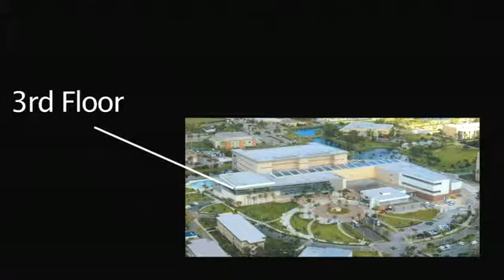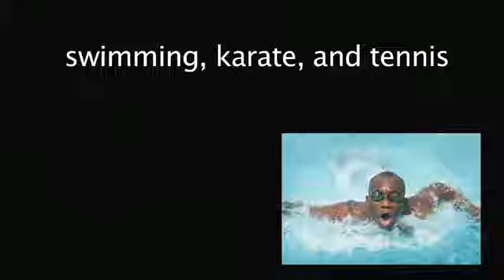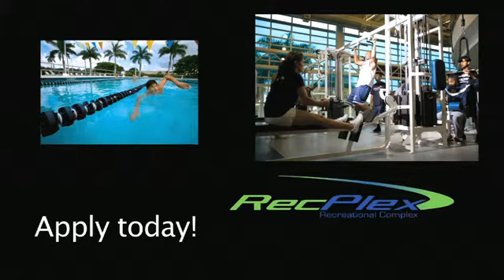Nova Southeastern University Recplex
Learn more about Nova Southeastern University's (NSU) Recreational Complex!

Transcript:

Have you been to NSU's all new, state-of-the-art RecPlex? It's 110,000square feet of recreational bliss. Activate your mind, body, and spirit by heightening your fitness and cardio level with over 200 pieces of strength and cardio equipment. And yes, our cardio deck is placed conveniently on the third floor. Hopefully, you won't be winded before you even begin.

Have you been to Mount Everest lately? I didn't think so. Why don't you challenge yourself by climbing our two-story rock wall. It will definitely give your upper, lower, and core areas a hard workout to say the least.

If mingling and gaming is your thing, then the intramural sports program isa great way to do just that. Take a break from studying, grab your friends, and bring your game. This season kicks off in September with men's, women's, and CoRec flag football.
Campus Recreation offers personal training, or if you tired of going at it alone, there are small group sessions available as well. We also have fitness assessments. Not that I'm so inclined to get my body fat pinched or even see what number I've reached on the scale, but they are definitely effective.

Have you ever wanted to learn how to play golf? Well, I'm no PGA champion, but that's why I signed up for the instructional program we offer here at the RecPlex. Every semester there are plenty of exciting programs to choose from, like swimming, karate, and tennis.

Don't forget about our group exercise classes available to you regard less of your fitness level. If you're a spinner, our bikes will make Lance Armstrong jealous. Choose any of the 14 different classes we offer like yoga, Pilates, kick-box cardio, even dance classes, for instance. Hip-hop and zumba are fun new ways to burn fat fast.

To check out our fall group exercise schedule, log on right now atrec.nova.edu. I know you must be wondering about racquetball and basketball. Yes and yes. We offer three indoor racquetball courts, which you could reserve ahead of time. We have two full-length basketball courts where we offer open play any day of the week.
There are even ways for you to strengthen your resume and stretch your wallets. Get a job with Campus Recreation. We are currently hiring for all positions, including lifeguards, fitness trainers, group exercise instructors, and more. So apply today.